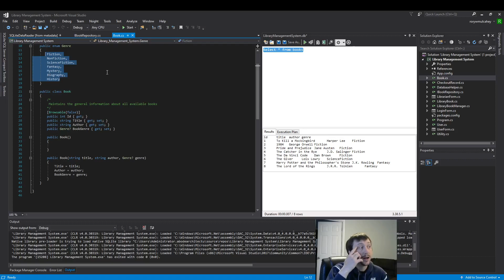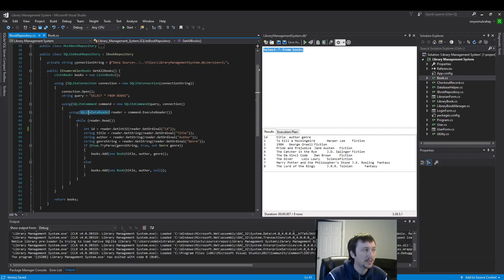SQLite DataReader and Null Enum Values (18/23)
In this video we will cover understanding a SQLiteDataReader object inside of visual studio to read from a simple select query and how to use null enum values.

Basic Steps:
Display SQLite Toolbox and DB Browser
Use SQLiteReader
GetInt32 and GetString methods
GetOrdinal
Execute SQL query statement to read from database
Write enum null value with tryparse

C# .NET
Windows Form Application
Visual Studio
List
SQLiteDataReader
Enum
null